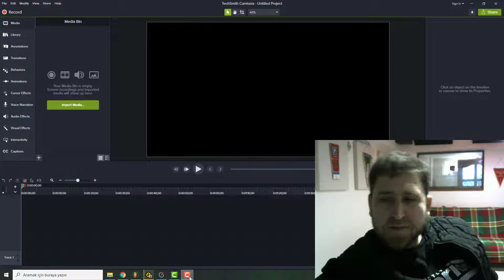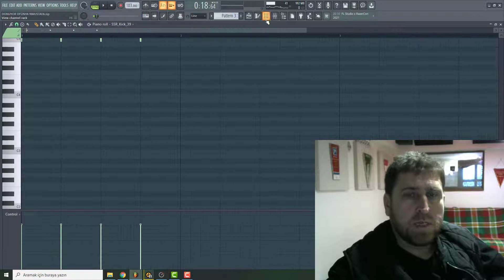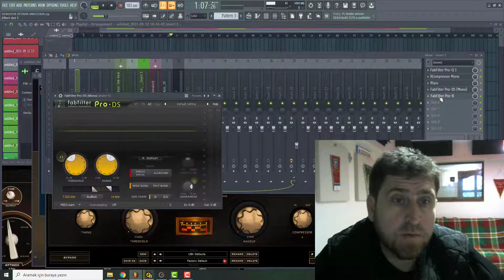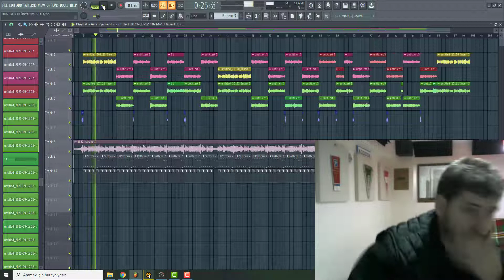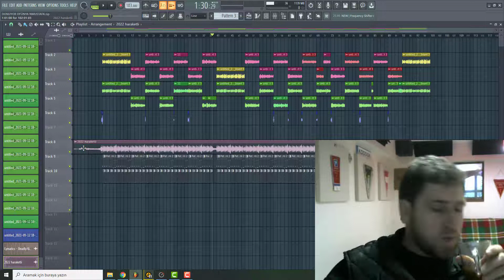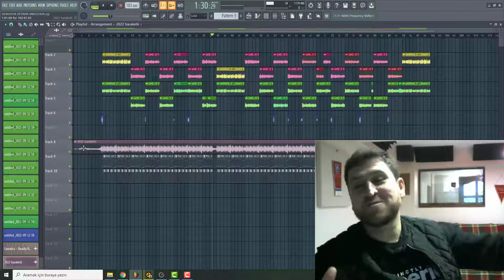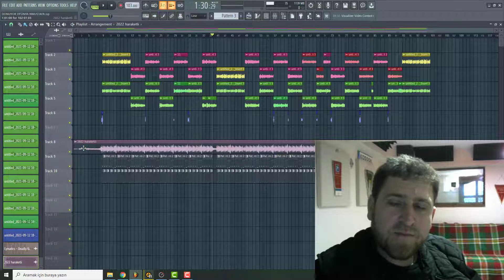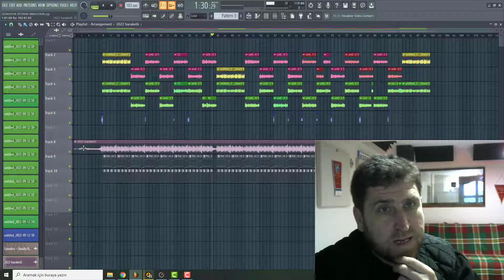FREE BEATE BAAS DAVUL EKLEMEK (BOŞ MUHABET)